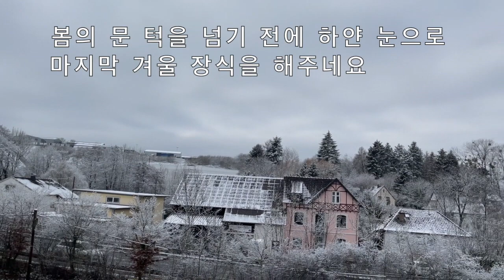[스더맘 라이프] 맨손으로 잡은 물고기, 아들이 찍은 사진 독일풍경